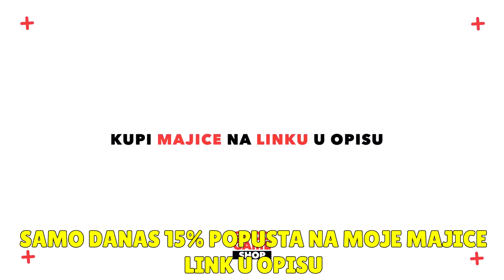DOLAZI NOVI LEGENDARY BRAWLER U BRAWL STARS !?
🙍‍♂️ POSTANI ČLAN JOŠ DANAS!
Pretplati se na kanal i postani dio Amigosa !